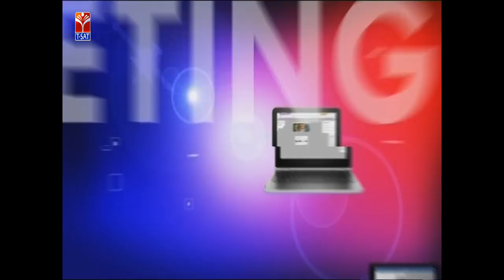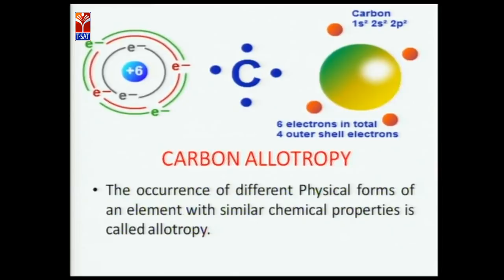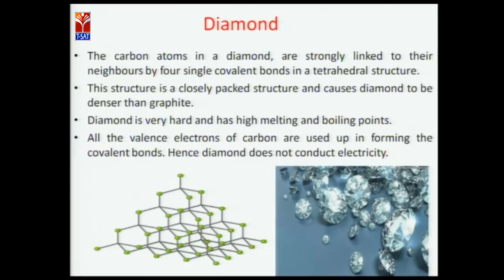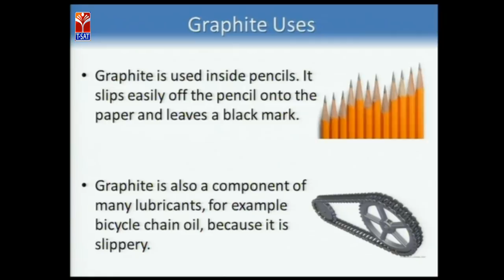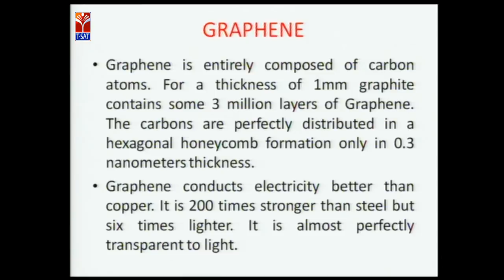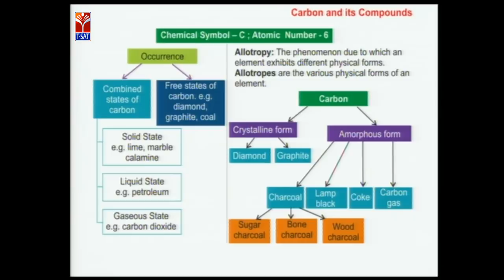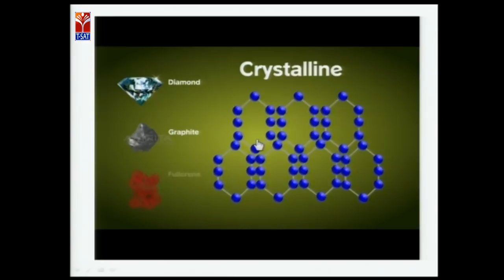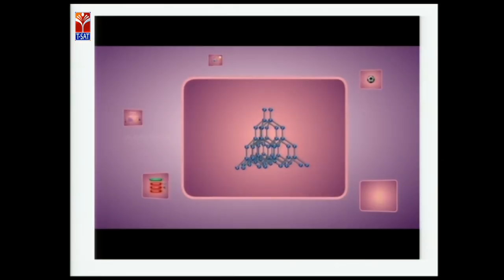TSWREIS || Physics - Allotropes of Corbon || Live With Super Students